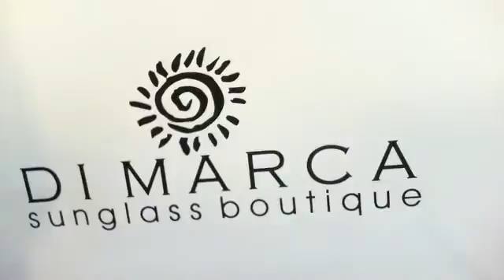Strikeforce Challengers 24 Predictions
Predictions for the main card of Strikeforce Challengers 24: Wilcox vs Damm